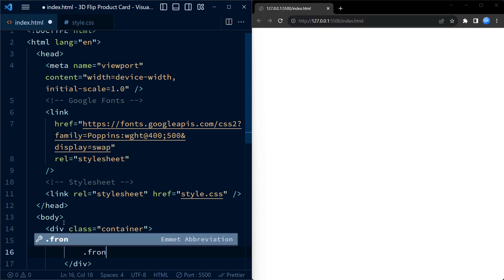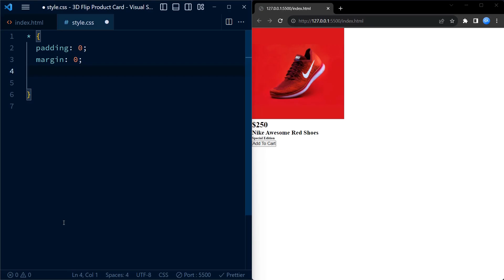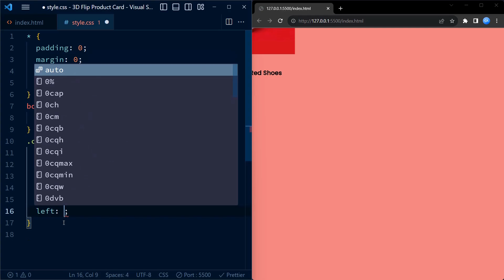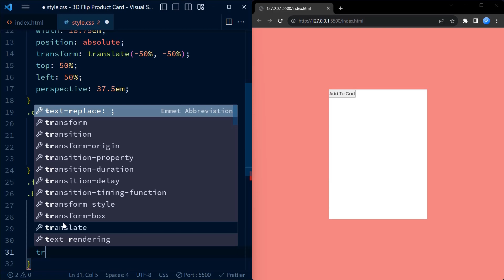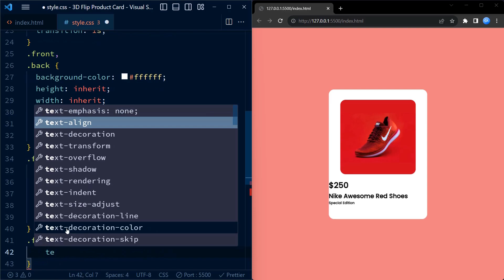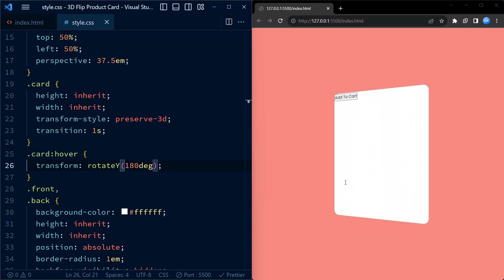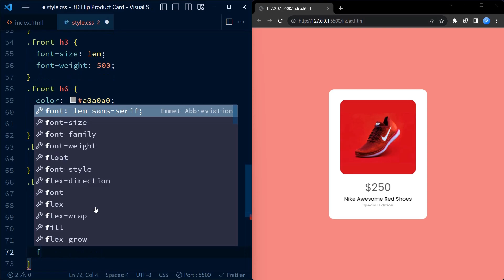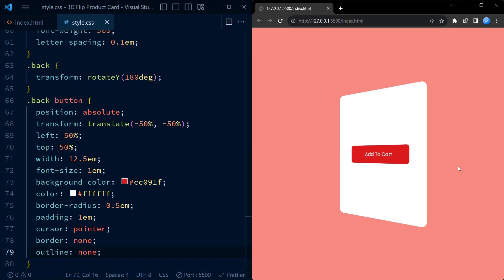3D Flip Product Card | CSS Tutorial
Create a 3D Flipping product card using HTML and CSS.